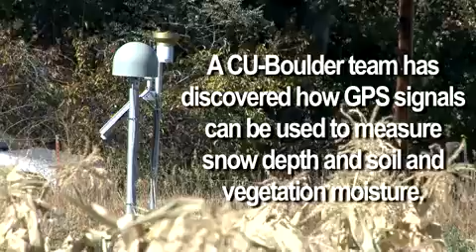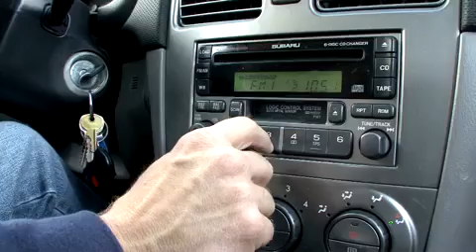Univ. of Colorado: Measuring Snow and Soil with GPS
A research team led by the Univ. of Colorado at Boulder has found a clever way to use traditional GPS satellite signals to measure snow depth as well as soil and vegetation moisture, a technique expected to benefit meteorologists, water resource managers, climate modelers and farmers.

The researchers have developed a technique that uses interference patterns created when GPS signals that reflect off of the ground -- called "multipath" signals -- are combined with signals that arrive at the antenna directly from the satellite, says CU-Boulder aerospace engineering sciences Prof. Kristine Larson, who is leading the study. Since such multipath signals arrive at GPS receivers "late," they have generally been viewed as noise by scientists and engineers and have largely been ignored, says Larson, who is leading a multi-institution research effort on the project.

The most recent effort by the team has been conducted in cooperation with Munson Farms of Boulder. The new experiment is designed to analyze how the GPS signals traveling through alfalfa, corn and grass correlate with the amount of water in the vegetation. Small and CU-Boulder students have been cutting and weighing both wet and dry vegetation and matching the sample weights with comparative GPS multipath signal changes using a receiver set up at the farm.